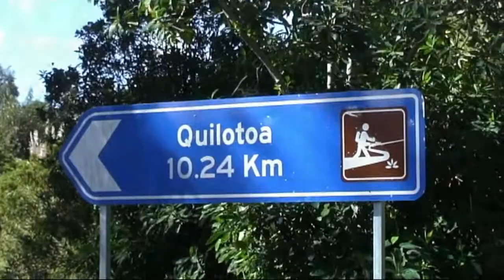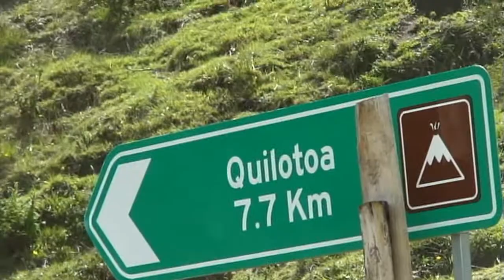KRATER LAGOON QUILOTOA HD